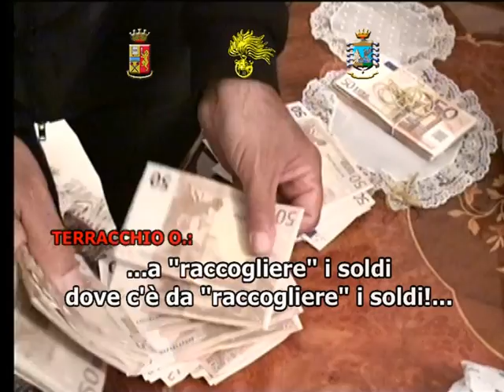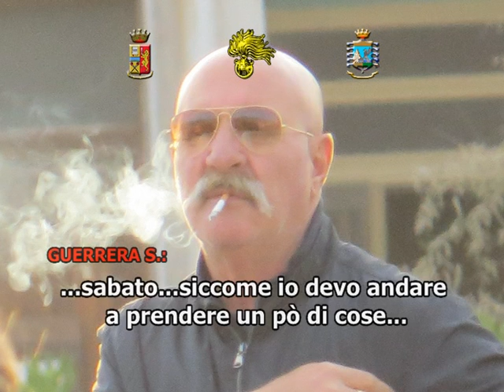Operazione Apocalisse 2